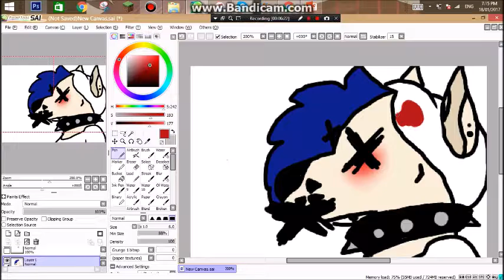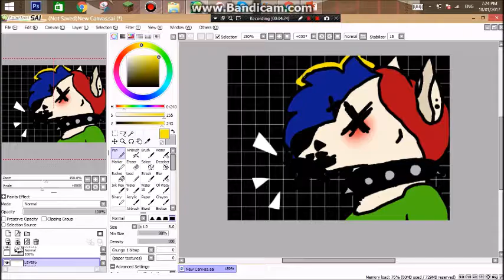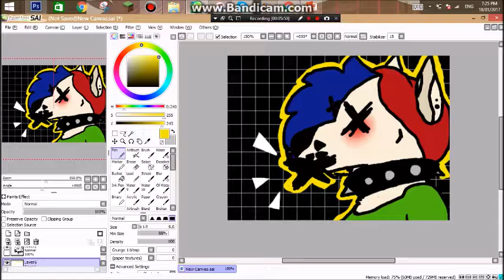UGH! put a collar on that thing!| Speedpaint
OKAY, so the reason why i named this video this title is because my fursona is a bull terrier, and when they make a little mistake they get a over dramatic punishment. So i chose a bull terrier because i am just like one Example: they seem intimidating, but actually are really nice and loyal (like me)